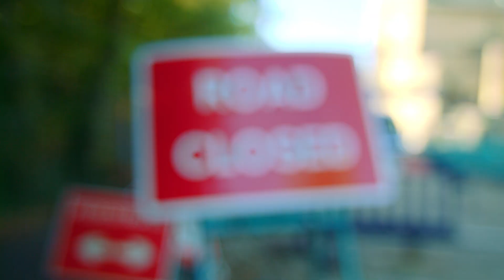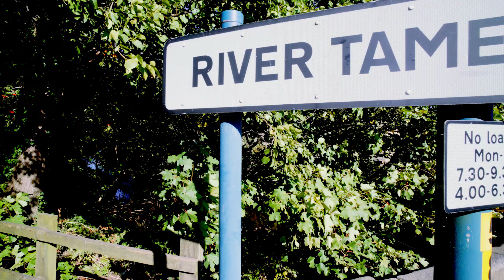Powering Stalybridge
Engineers completed the £3m power upgrade project which benefits 58,000 customers in Stalybridge, Buxton, Glossop and the High Peak areas.

More than 50 people from Electricity North West, from engineers to project managers, worked on the project to replace 7.4km of underground power cables.

The cables, which had been powering the area since the 1960s, have been replaced with new updated and environmentally-friendly electricity cables.